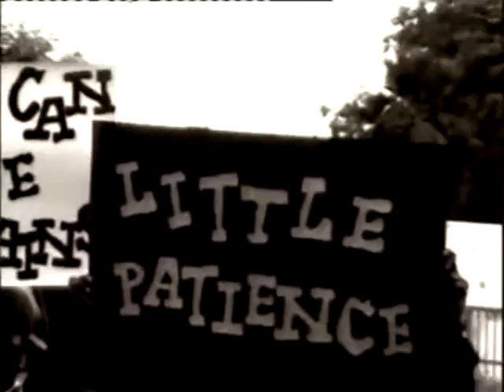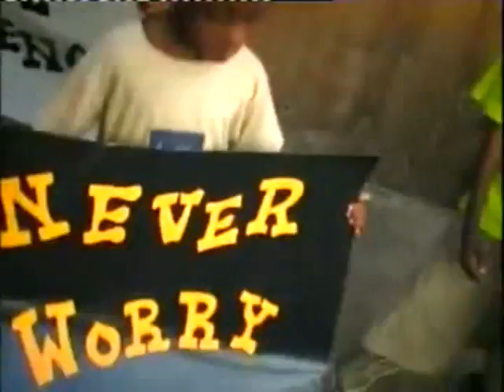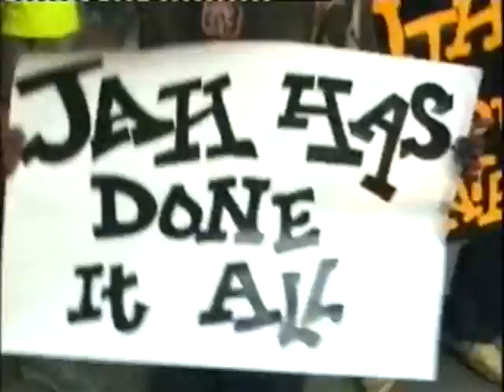Majek Fashek: Little Patience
Little Patience, the masterpiece by Nigerian afrobeat pioneer, Majek Fashek, is available once again.